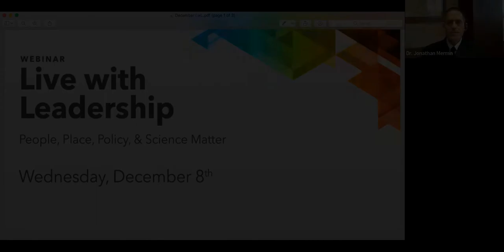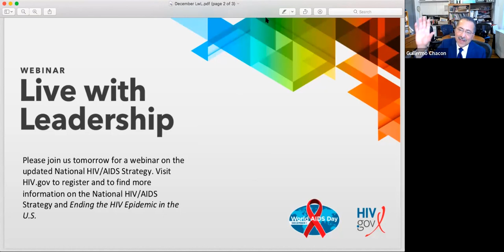Live with Leadership- December 2021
On Wednesday, December 8, HIV.gov hosted Live with Leadership: People, Place, Policy, & Science Matter. The conversation focused on the importance of taking a comprehensive approach to ending the HIV epidemic, including the role that syndemics such as viral hepatitis, STIs, mental health, and substance use play in the epidemic. The conversation between Dr. Jonathan Mermin from CDC and Dr. Laura Cheever from HRSA was moderated by Guillermo Chacón, President of the Latino Commission on AIDS and a new member of PACHA.